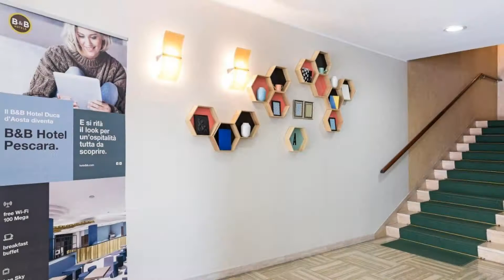B&B Hotel Pescara, Pescara, Italy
About Property:
You're eligible for a Genius discount at B&B Hotel Pescara! To save at this property, all you have to do is sign in.
This property is 9 minutes walk from the beach. B&B Hotel Pescara offers superior-class services, right in the heart of Pescara, close to the City Hall, 200 m away from the road that links with the A14 motorway in less than 10 minutes. WiFi is free throuhghout the hotel.
B&B Hotel Pescara is also just a few steps from the historic centre and 500 m from the beach ...
Property Type: Hotel
Address: Piazza Duca D'Aosta 4, 65121 Pescara, Italy
Searching For
1. B&B Hotel Pescara - Pescara - Italy
2. B&B Hotel Pescara - Pescara - Italy Address
3. B&B Hotel Pescara - Pescara - Italy Rooms
4. B&B Hotel Pescara - Pescara - Italy Amenities
5. B&B Hotel Pescara - Pescara - Italy Offers and Deals
Audio Credit:
Track Title: Reasons To Hope
Artist: Reed Mathis